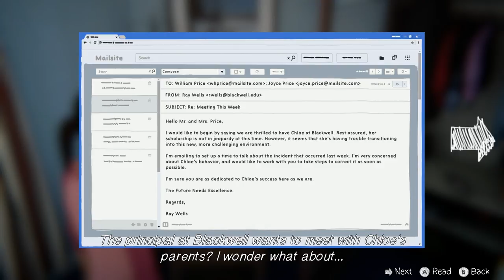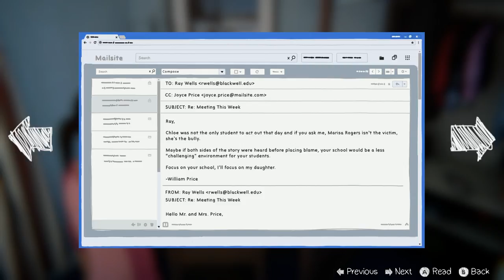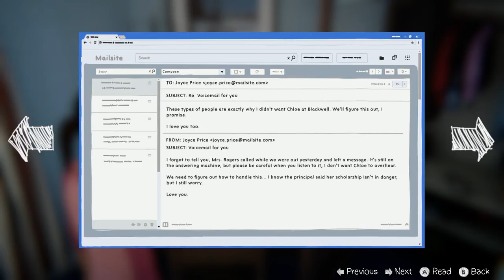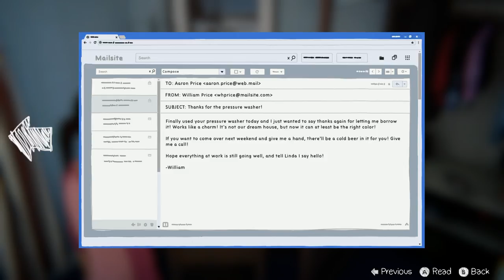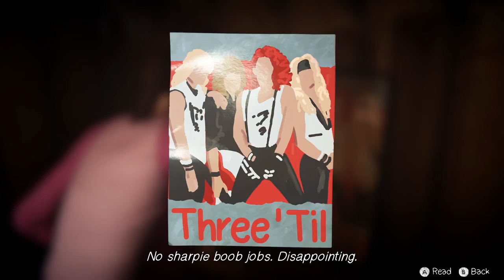Life is Strange: BtS (Ep. 20 – Farewell Pt. 2)